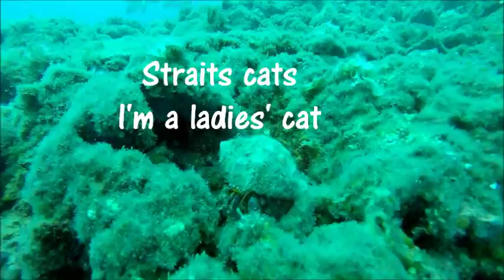Un tuffo a Bergeggi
ASD Trevigliosub Scuola sub Treviglio (Bg)
Weekend sott'acqua luglio 2015 Area marina protetta di Bergeggi (Sv)